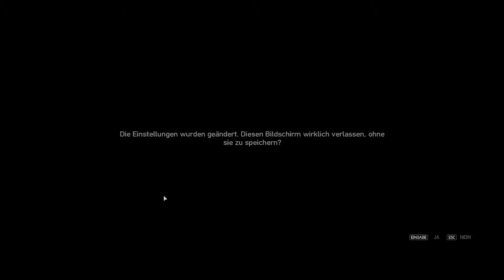Let's Play GTA IV #14 - Spielabsturz [HD][German]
Drajt zockt Grand Theft Auto 4.